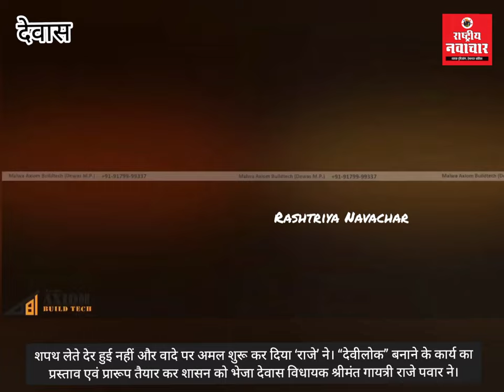ऐसा होगा देवास का देवीलोक। विधायक श्रीमंत राजे ने भेजा शासन को प्रारूप और प्रस्ताव।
👉 *DRN: शपथ लेते देर हुई नहीं और वादे पर अमल शुरू कर दिया ‘राजे’ ने। “देवीलोक” बनाने के कार्य का प्रस्ताव एवं प्रारूप तैयार कर शासन को भेजा।*

👉 *rashtriyanavachar राष्ट्रीय_नवाचार ऑफिशियल चैनल से जुड़ने के लिए लिंक पर क्लिक करें*